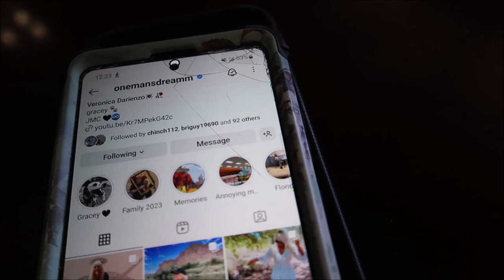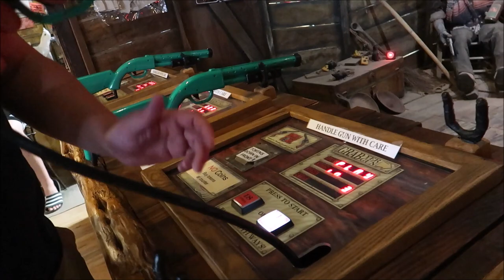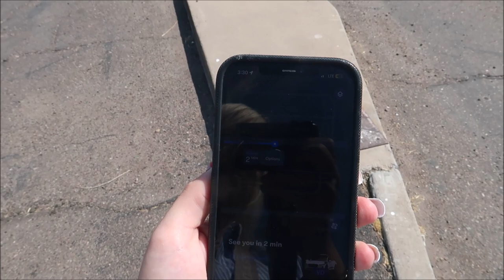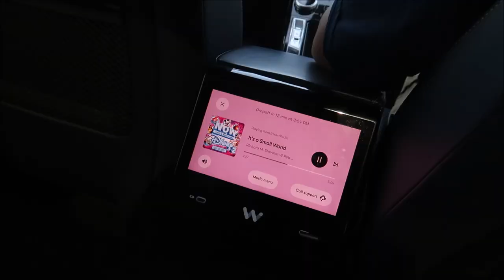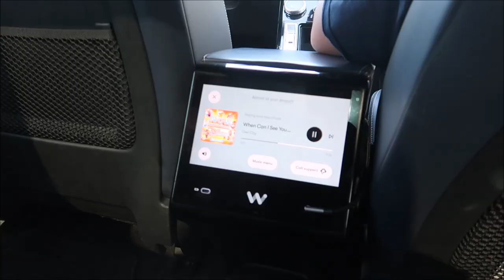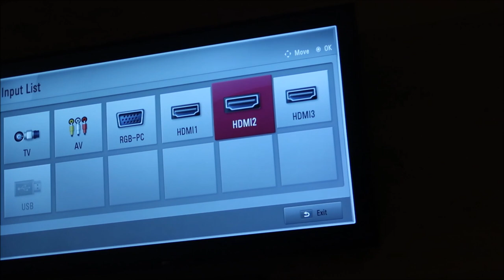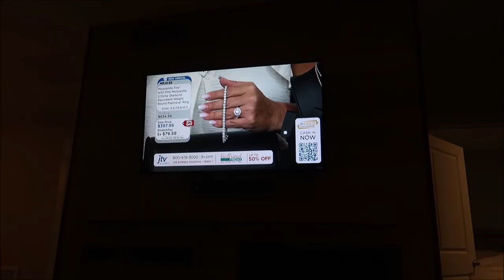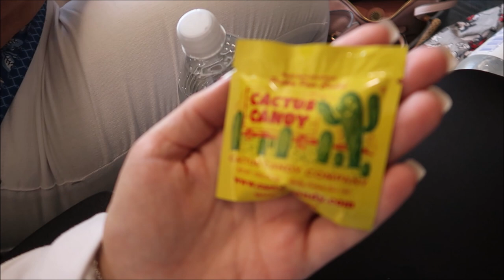Arizona part 2 🌵